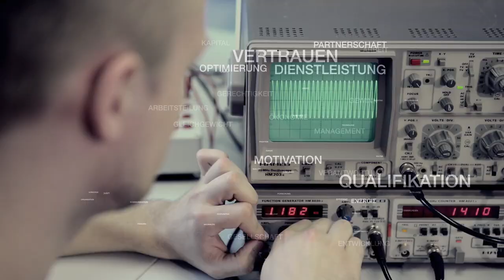BWT58: New Work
live  vom 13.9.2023 aus dem Kammermusiksaals des Beethovenhauses.
Thema heute NEW WORK, Arbeitsmodelle der Zukunft

Zu Gast bei unseren Moderator Dr. Helge Matthiesen:

Sonja Hausmann, Designierte Privatkundenvorständin der Sparkasse KölnBonn
Tanja Nackmayr, stv. Hauptgeschäftsführerin der Landesvereinigung der Unternehmensverbände NRW (unternehmer nrw)
Dr. Ulf Rinne, Head of Scientific Management des IZA Forschungsinstitut zur Zukunft der Arbeit